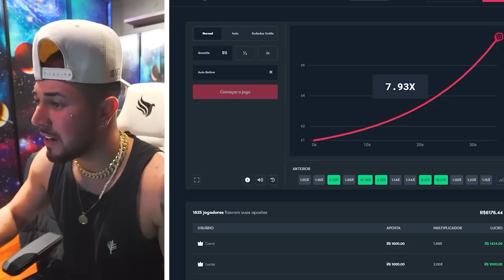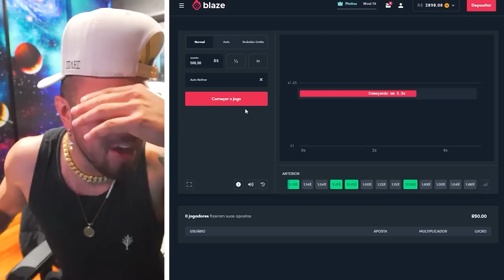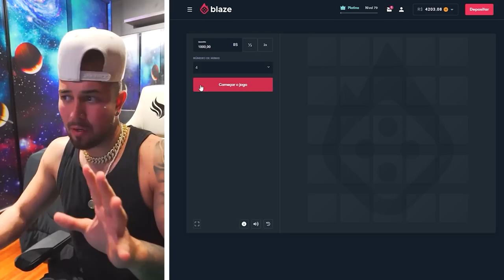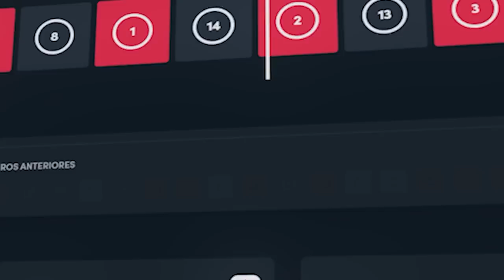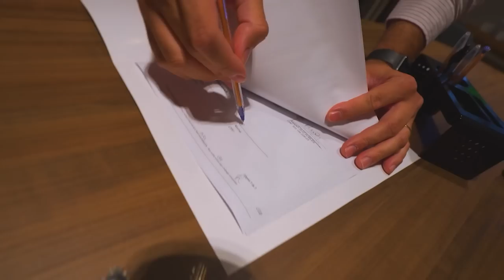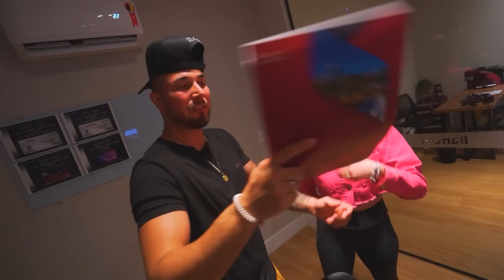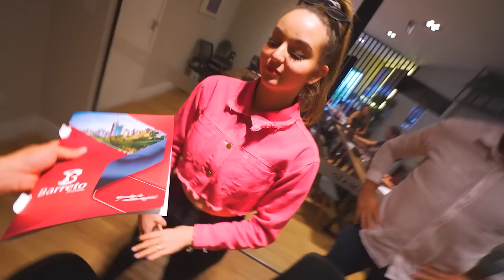PEGUEI A CHAVES DA CASA DOS MEUS PAIS !! 🔥🏠😍 * agora é só ir morar *